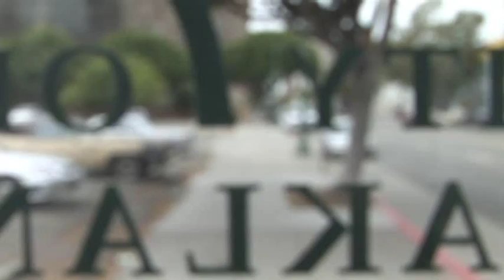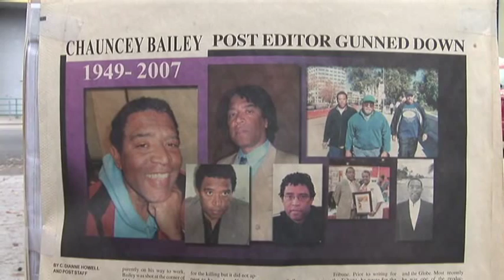Chauncey Bailey Murder Witnesses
Ace reporter murdered in broad day light on a busy downtown Oakland street...maybe someone saw what happened?